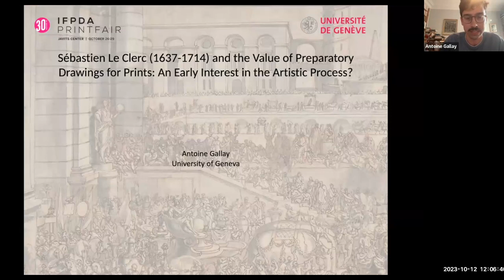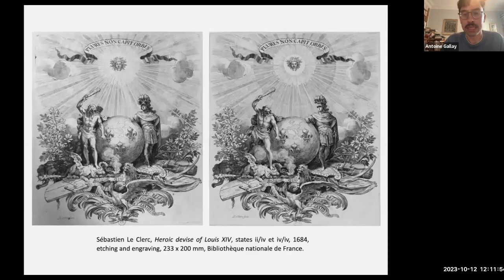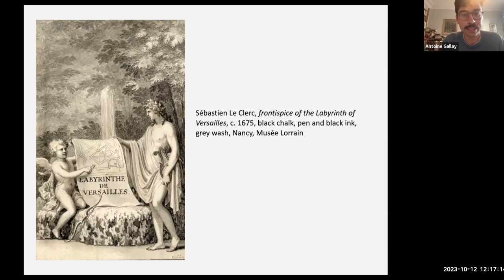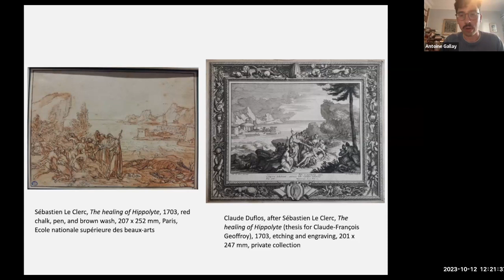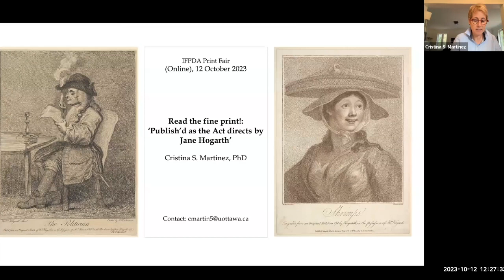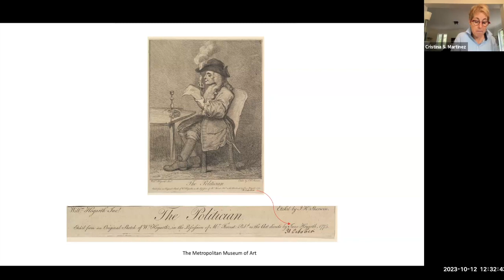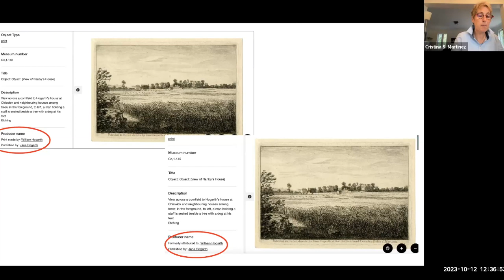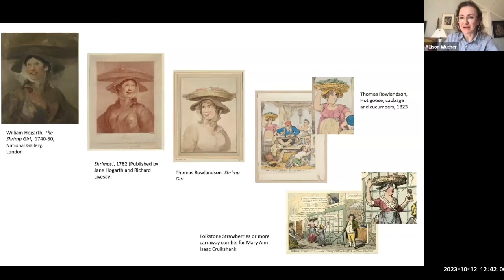Drawings for Prints: Sébastien Le Clerc and Preparatory Drawings for Prints & Read the Fine Print!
"Drawings for Prints: Sébastien Le Clerc and Preparatory Drawings for Prints & Read the Fine Print!: ‘Publish’d as the Act directs by Jane Hogarth’"

In the 18th-century drawings became appreciated by amateurs as a means to evoke the artist’s  mind or genius. By considering Sébastien Le Clerc (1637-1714), one of the most celebrated printmakers of his time, we examine the impact of this concept on artists’ practices, with a consideration of how Le Clerc’s conception of drawing evolved at the end of his career and how it was connected to the way his work was considered within amateurs’ circles.

Read the Fine Print!: ‘Publish’d as the Act directs by Jane Hogarth’ discusses prints that were published by Jane Hogarth from drawings by her late husband, William Hogarth. An analysis of select prints and their publication explores the relationships between parties involved in the creation of a print from an original drawing and of the related copyright implications.

Antoine Gallay, postdoctoral researcher, University of Geneva

Cristina S. Martinez, faculty, University of Ottawa

This program is presented by The Drawing Foundation for Print Month 2023, hosted by the IFPDA Print Fair.